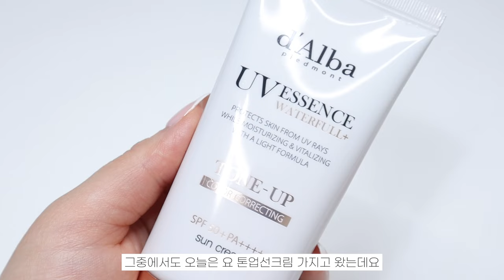선크림 뭐 바르지..? | 요즘 써본 자외선 차단제 리뷰 & 취향별 추천!!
달바 / d'Alba
비건 워터풀 톤업 선크림 SPF 50+ PA

라디페어 / Radipair
에프엠04 유브이 마일드 선 스크린

파이코어 디퍼런씨 / piCore DIFFERENSEA
선 프로텍터 리페어 블루바이옴 SPF50+ PA

네오젠 / NEOGEN
아줄렌 UV 톤업 선 프라이머 (무기자차)

밀크터치 / MILKTOUCH
서양 송악 아쿠아 선크림

CNP
애프터레이 쿨링 선 리퀴드